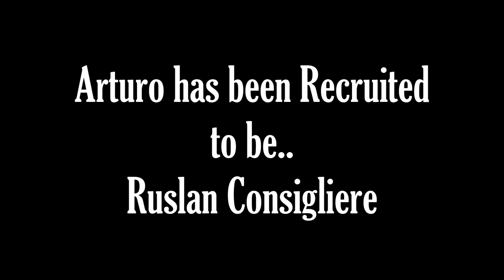[JGRP] Slanislov Crime Network [Consigliere]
After Adskhan Afanas.. Ruslan invite Arturo Beltran, the Consigliere of Crime Syndicate of America.
Arturo has been recruited to be Consigliere of Ruslan Slanislov..